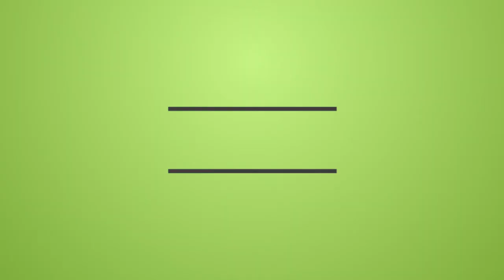Portable Drill Machine Mechanical Engineering projects for final year student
Portable Drill Machine Mechanical Engineering projects for final year student 2017
cheap mechanical engineering projects topic ideas easy made new final year students 2017
engineering projects for students
college engineering projects
engineering project ideas
engineering projects for high school
life hack drill machine you never seen.